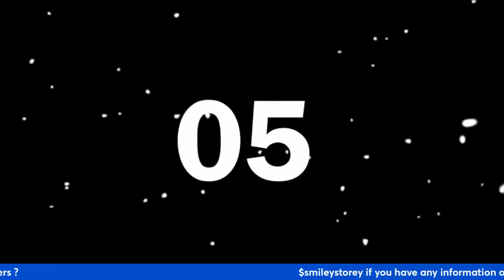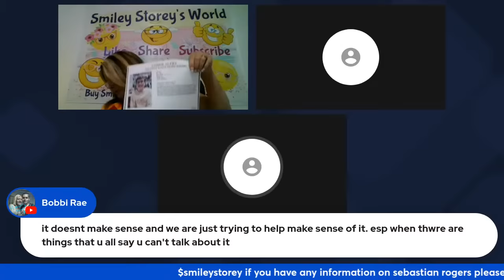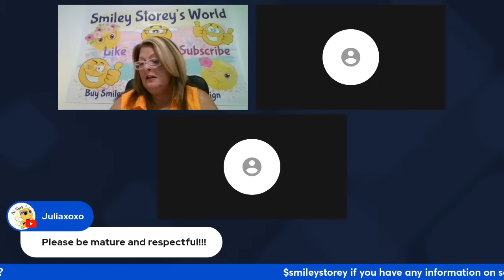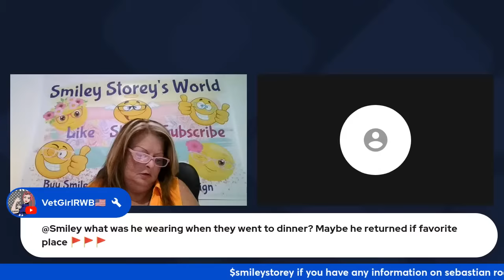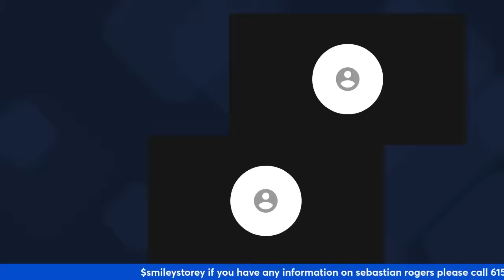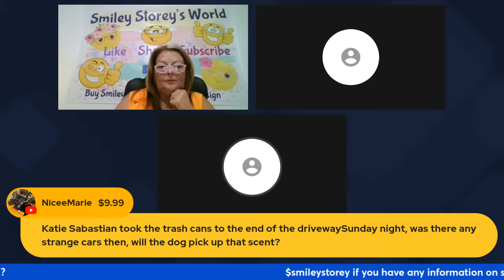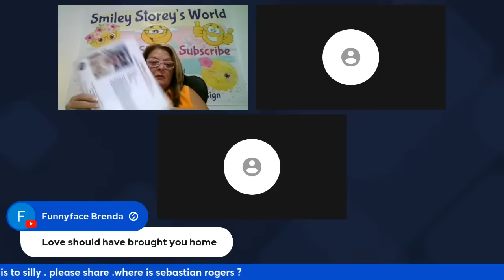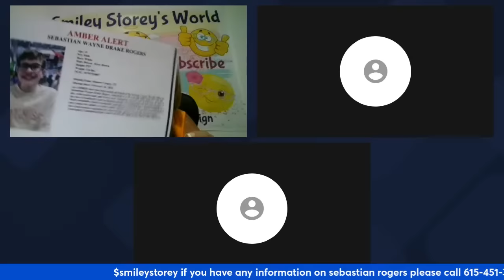LIve at the request of # chrisproudfoot